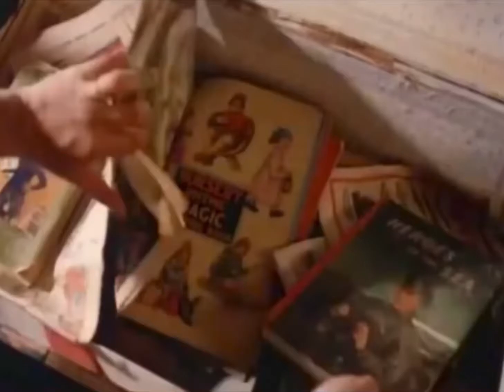Rupert and the Frog Song with Sir Paul McCartney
We couldn’t let today (18/06) pass without a birthday shoutout to Sir Paul McCartney and we’re combining it with a childhood memory. Rupert and the Frog Song was an animated short film produced and written by Sir Paul. The song from the short, We All Stand Together, reached number three in the U.K. singles chart in 1984. Rupert the Bear first appeared in 1920, as a comic strip in the Daily Express newspaper. Paul voices Rupert, with Windsor Davies and June Whitfield also providing voices. A magical cartoon.